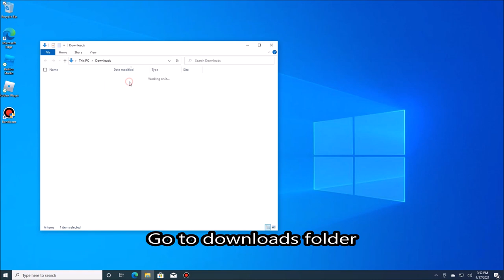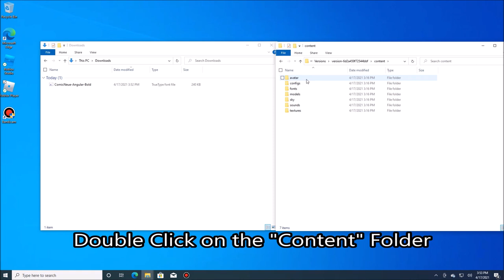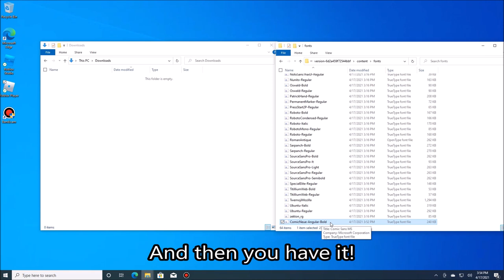[REUPLOAD] How to replace the roblox cartoon text font to comic sans font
Reuploaded due to mistyped things and I missed some quotation marks in the subtitles. The [REUPLOAD] Thing in the title will be removed until 4/25/21

If you are trying to play super nostalgia zone or 2007 roblox (very cool) without the Roblox Cartoon text font, Your in luck! Just watch this video to replace the cartoon text font to comic sans text font!